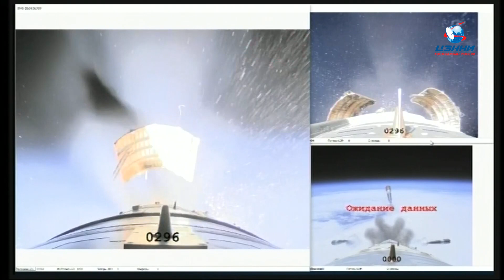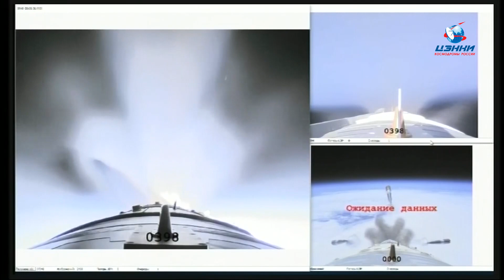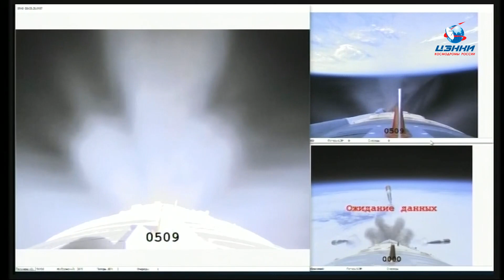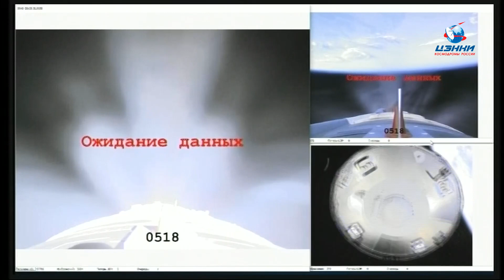RAKAMAN PELANCARAN ROKET SOYUZ 2.1A DAN KAPAL ANGKASA KARGO PROGRESS MS-17 KE ISS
Rakaman pelancaran roket Soyuz 2.1a dan kapal angkasa kargo Progress MS-17 ke stesen angkasa International Space Station (ISS) dari Site 31/6, Baikonur Cosmodrome, Kazakhstan.

Pelancaran telah dilakukan pada Rabu, 30 Jun 2021, 07:27:20 waktu Malaysia (04:27:20 waktu tempatan).

Video: NASA/Roscosmos